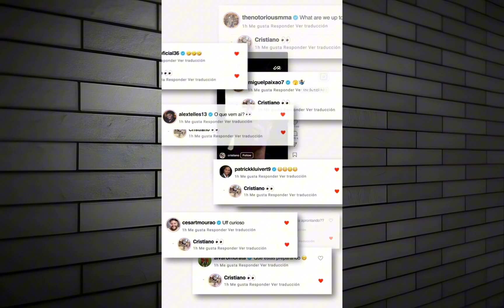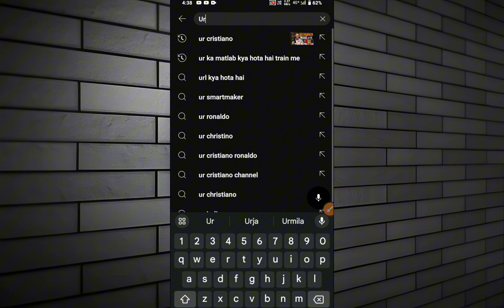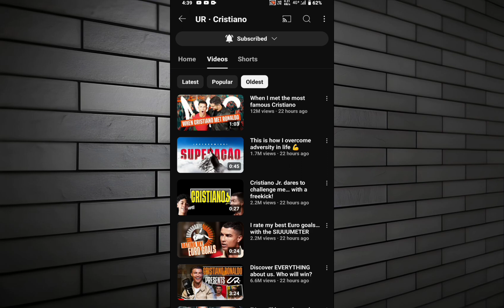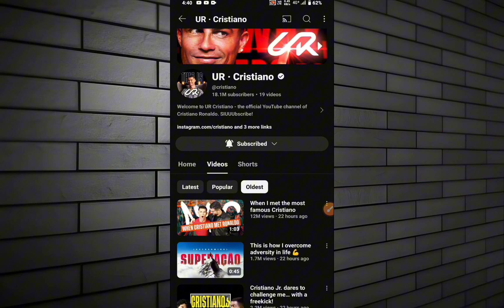सिर्फ 1 दिन में 20 Million Subscriber | With Proof Cristiano Ronaldo Yt Channel 🔥🔥cristiano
सिर्फ 1 दिन में 20 Million Subscriber || With Proof ‎@cristiano   Cristiano Ronaldo Yt Channel 🔥🔥

ur cristiano

PRISTIANG RONALDO

PRESENTS R

uc cristiano

uc cristiano channel

uc cristiano ronaldo

uc cristiano youtube channel

uc cristiano ronaldo youtube channel

uc cristiano vs mrbeast

uc cristiano channel reaction

uc cristiano reaction
ur cristiano ronaldo

ur cristiano channel

ur cristiano ronaldo channel

ur cristiano ronaldo youtube channel

ur cristiano official

ur cristiano reaction

ur cristiano vs mr beast

ur cristiano channel reaction
ur cristiano channel youtube

ur cristiano channel link

ur cristiano channel official

ur cristiano channel reaction hindi

ur cristiano channel youtube official

ur cristiano channel speed reaction

ur cristiano channel speed

ur cristiano channel malayalam